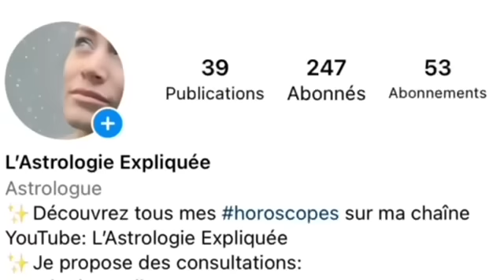Horoscope Mai 2023: Bélier-Taureau-Gémeaux-Cancer (Cliquez sur votre Signe en Description)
~~Mode d'emploi pour lire votre horoscope Mai 2023~~

1/Cliquez sur le timing de votre décan, en fonction de votre date de naissance. Si votre anniversaire tombe entre 2 décans, regardez les 2 décans. Je précise dans les vidéos, les jours de naissance en fonction des transits planétaires.
2/ Vous venez de connaitre votre horoscope, cependant il reste généraliste, seule une analyse précise vous aidera à connaître toutes vos prévisions.

 ~~SIGNES ASTROLOGIQUES~~
BÉLIER
1er    Décan: 00:51  (Du 21 au 31 mars)
2ème Décan: 03:16 (Du 31 mars au 10 avril)
3ème Décan: 04:53 (Du 10 avril au 20 avril)

TAUREAU
1er    Décan: 10:29  (Du 21 au 30 avril)
2ème Décan: 17:24 (Du 30 avril au 10 mai)
3ème Décan: 21:03  (Du 10 mai au 20 mai)

GÉMEAUX
1er     Décan: 25:44 (Du 21 au 31 mai)
2ème Décan: 29:24 (Du 31 mai au 11 juin)
3ème Décan: 30:44 (Du 11 juin au 21 juin)

CANCER
1er     Décan: 34:38 (Du 22 juin au 2 juillet)
2ème Décan: 39:33 (Du 2 au 12 juillet)
3ème Décan: 42:42 (Du 12 au 22 juillet)